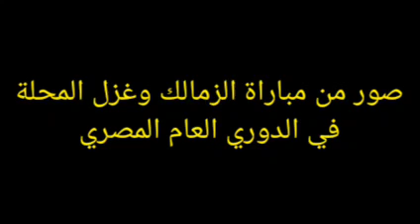صور من مباراة الزمالك وغزل المحلة في الدوري العام المصري 25-12-2021